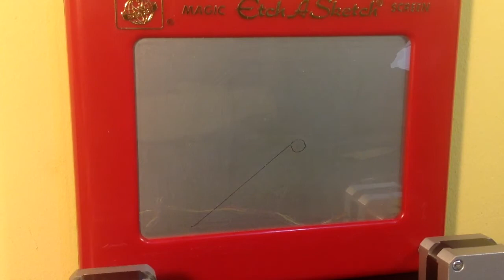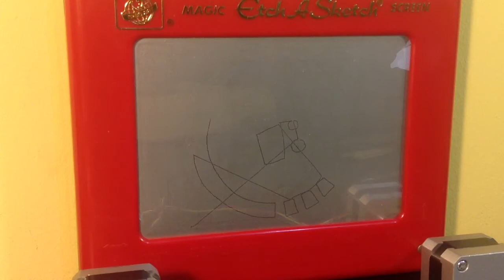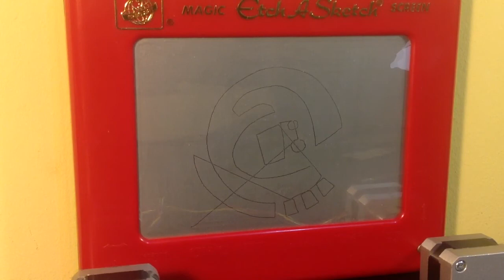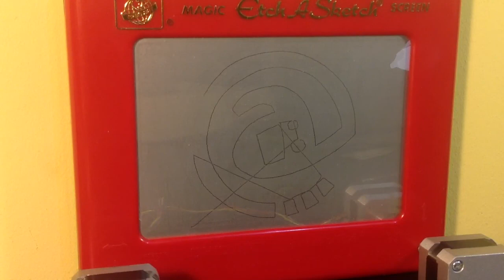Arduino etch-a-sketch (amigus)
Primera versión con impresión aceptable en telesketch